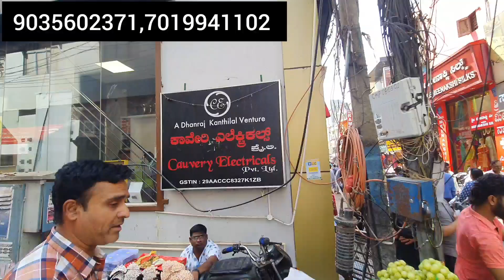Avaasa Brand kurtis wholesale in Chickpet Bangalore||200rs||Avaasa Umbrella kurtis||Trends kurtis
Shop Address
Adhunik Dress Land
No 4,1st Floor,S.V.Lane,
Opp Venugopal Swamy Temple,
Chickpet, Bangalore - 560003